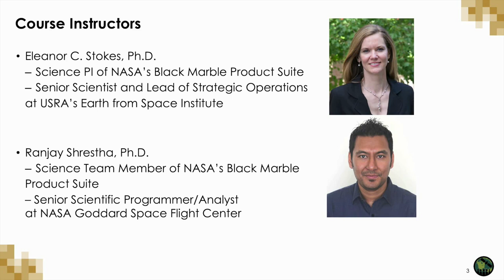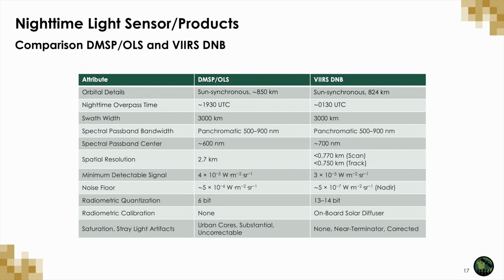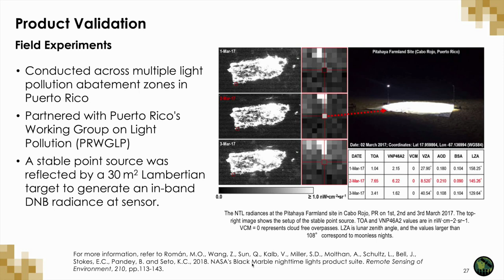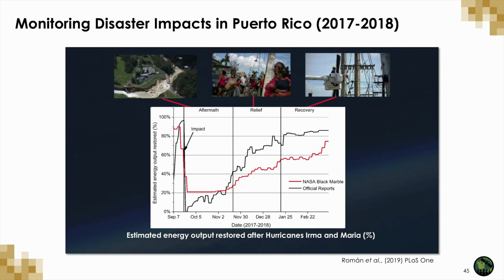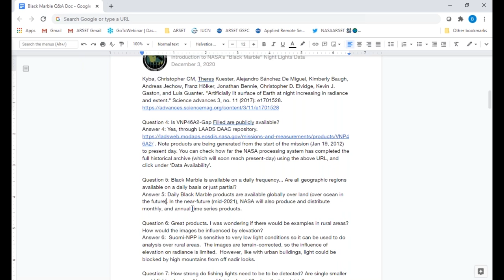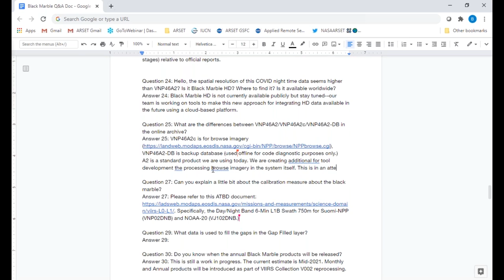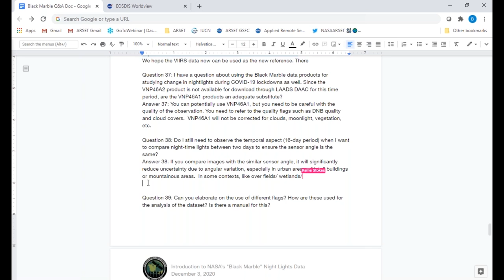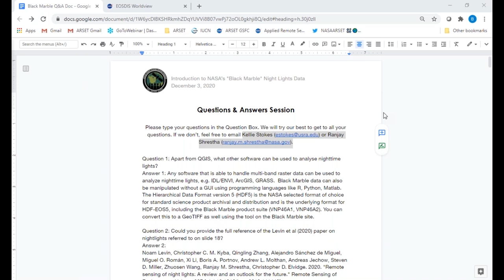NASA ARSET: Black Marble Background, Use, and Applications, Part 1/1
Introduction to NASA’s "Black Marble" Night Lights Data

Black Marble Background, Use, and Applications

This session will introduce Black Marble and the understanding of nightlights (NTL) data collection and the variety of light sources that are captured in Black Marble data along with a comparison of existing night lights products and new features, a technical description of Black Marble
Data downloads, post-processing and quality assessment and various data applications (monitoring urbanization, electrification, and the impact of disasters on the electrical grid).

You can access all training materials from this webinar series on the training webpage